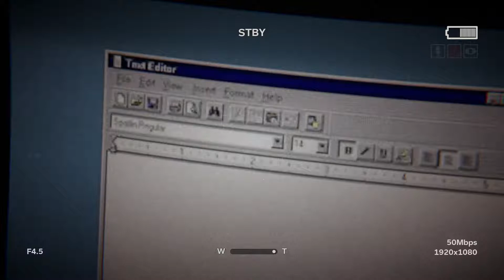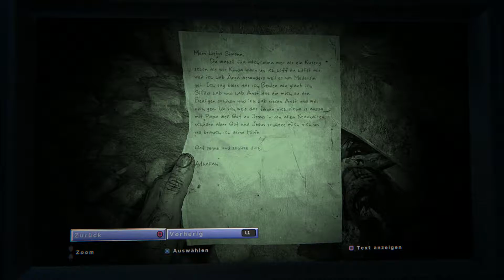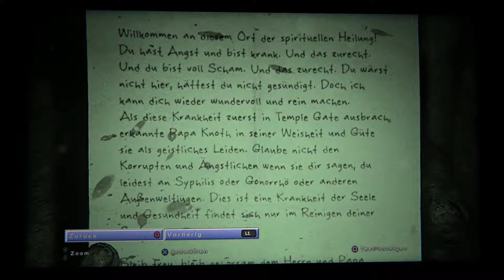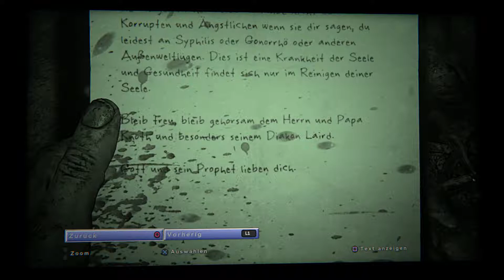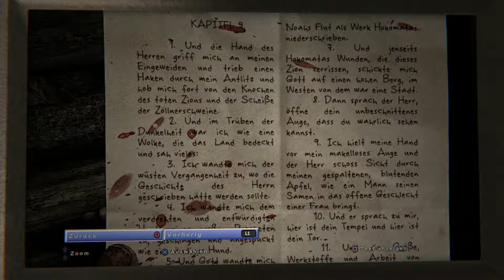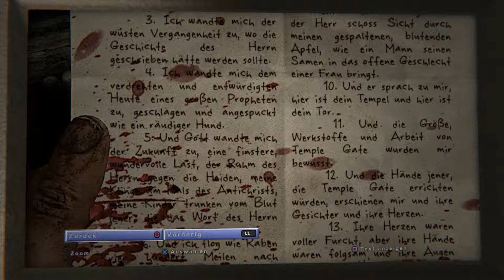Let´s Play Outlast 2 #8: Ein Monster in der Schule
Outlast 2 HD, Outlast 2 Gameplay deutsch German, Let´s Play Outlast 2, Outlast 2 Walkthrough

Outlast 2 ist ein Horrorspiel aus dem Haus Red Barrels und erschien im Jahr 2017 für die Playstation 4.

In Outlast 2 spielen wir als Blake Langermann, ein Kameramann und Assistent von seiner Ehefrau Lynn, die eine Journalistin ist. Die beide reisen nach Arizona um einen Mord an einer schwangeren Frau zu  untersuchen / enthüllen. Doch ihr Hubschrauber erleidet einen Schaden und stürzt mit den beiden ab.
Blake, als er wieder zu sich kommt muss feststellen, dass seine "Crew" brutal ermordet worden ist und seine Frau Lynn nirgendwo zu finden ist. Er geht auf die Suche nach seiner verschwundenen Frau und wird dabei seinen schlimmsten Alptraum erleben.

Es gibt im Spiel keine Waffen. Unsere einzigen Freunde sind unsere Kamera mit Nachtsichtfunktion und unsere Beine. Entweder wir bleiben am Leben oder wir werden knallhart abgeschlachtet.

Viel Spass !!!